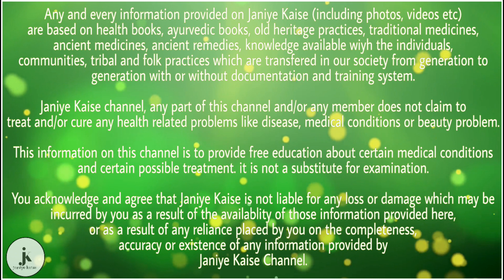पुरुषों को भूलकर भी नही करना चाहिए इन चीजों का सेवन, वरना बाद में सिर्फ पछताना ही पड़ता है | health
इनमे से पहली चीज है मीट, मीट खाने में भले ही स्वादिष्ट हो लेकिन धीरे धीरे ये शरीर को नुकसान पंहुचाता है, इसके साथ ही धूम्रपान करना और अल्कोहल का सेवन करना भी सेहत के लिए बहुत हानिकारक होता है।

अब बात करते हैं फास्ट फूड और प्रोसेस्ड फूड की, ये दोनों चीजें भी पुरुषों को सेवन नही करनी चाहिए, ये चीजें बहुत टेस्टी होती हैं और आसानी से हर जगह मिल जाती हैं, लेकिन इनके सेवन से पुरुषों की शारीरिक क्षमता कमजोर होने लगती है।

इसके साथ ही कुकीज और डोनट्स जैसी चीजें भी बिलकुल ही नही खानी चाहिए, इनमे चीनी की मात्रा बहुत अधिक होती है, जो शरीर में फैट को बढ़ाती है, इनके अलावा पुरुषों को आइसक्रीम से भी दुरी बनाकर रखनी चाहिए